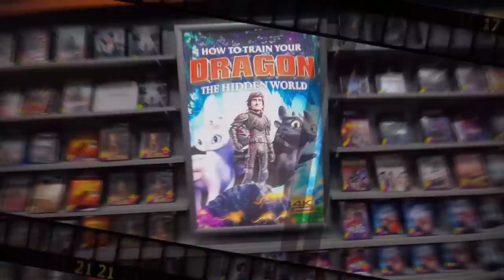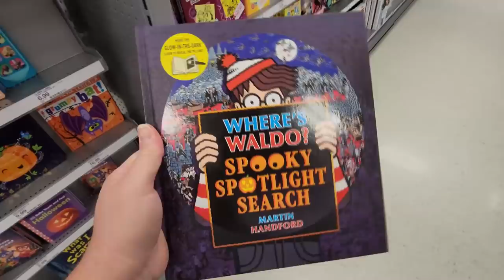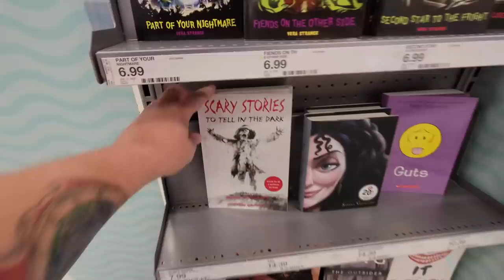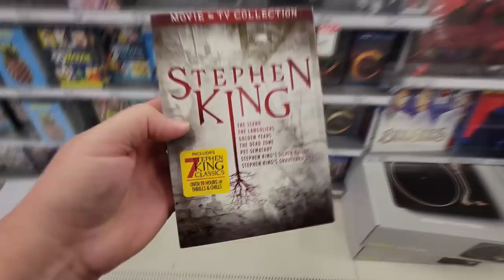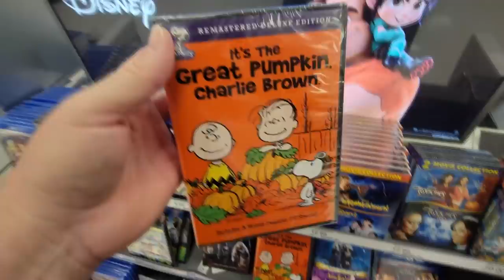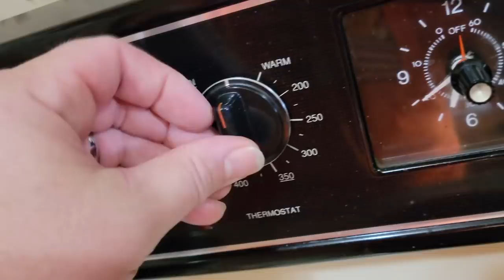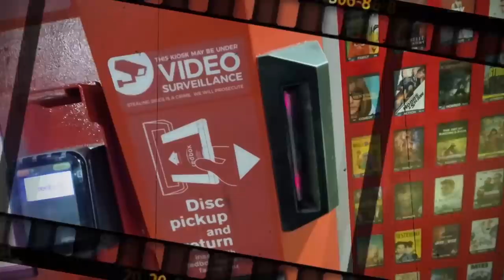HALLOWEEN SPOOKY MOVIE NIGHT! FRANKENWEENIE with FRANKENWEENIES ! Saturday Night Snack and a Movie